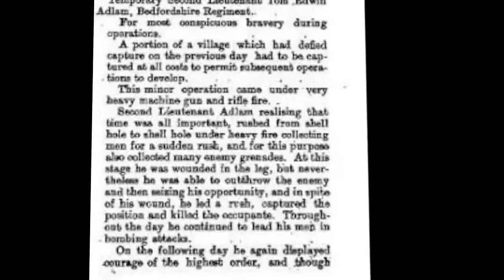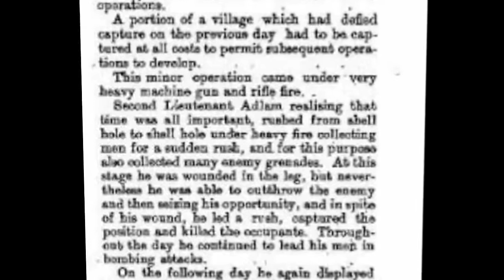Tom Adlam - Victoria Cross recipients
Lieutenant-Colonel Tom Edwin Adlam VC 21 October 1893 – 28 May 1975 was an English recipient of the Victoria Cross, the highest and most prestigious award for gallantry in the face of the enemy that can be awarded to British and Commonwealth forces. A soldier with The Bedfordshire Regiment during the First World War, he was awarded the Victoria Cross for his actions on 27 September 1916, during the Battle of the Somme. He later served in the Second World War.